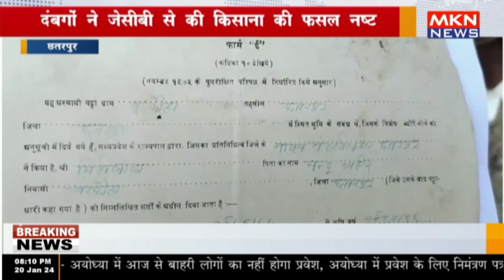छतरपुर - दंबगों ने जेसीबी से की किसाना की फसल नष्ट